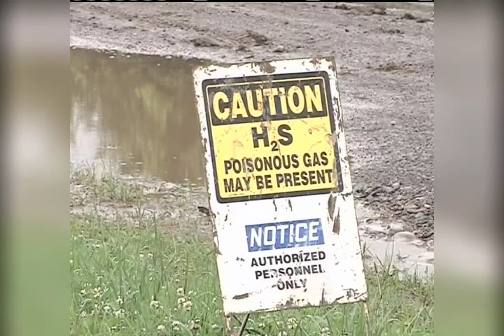Showdown in Binghamton over hydrofracking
More than one thousand people showed up in Binghamton Thursday afternoon for the second of four public hearings on new proposed state regulations on hydrofracking.